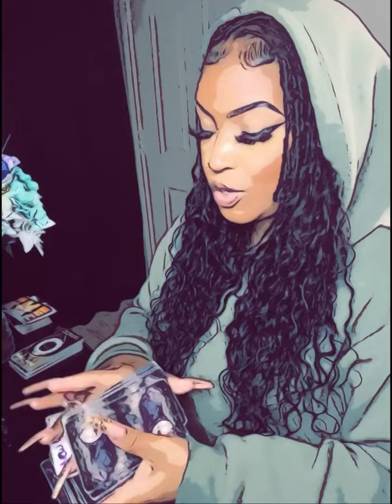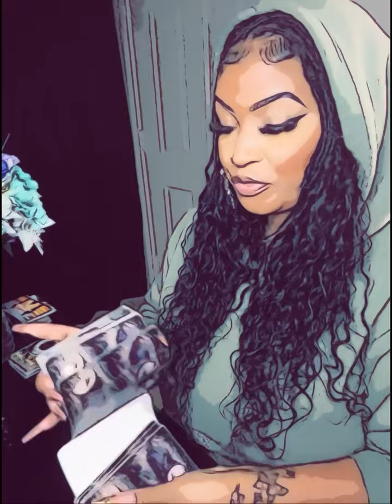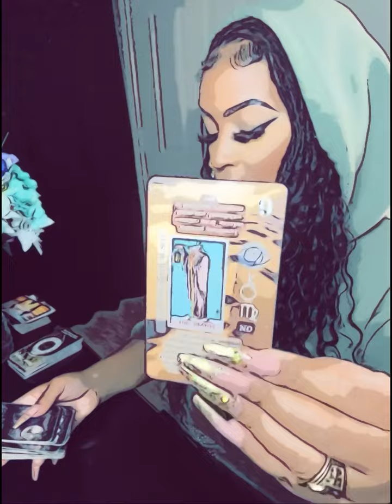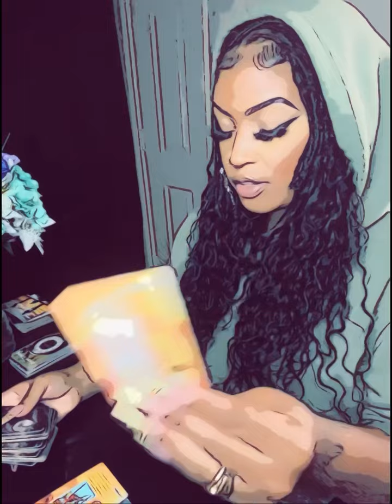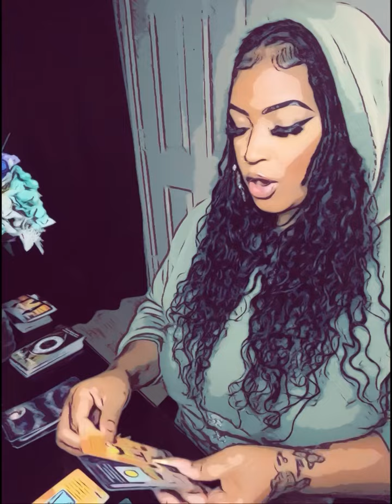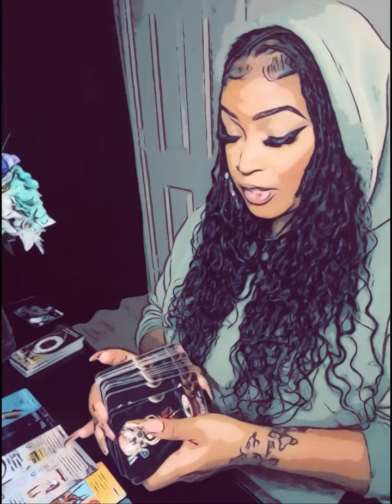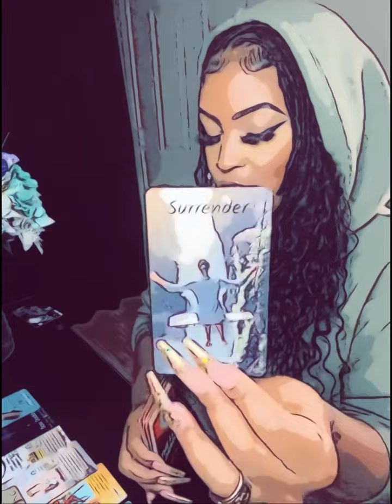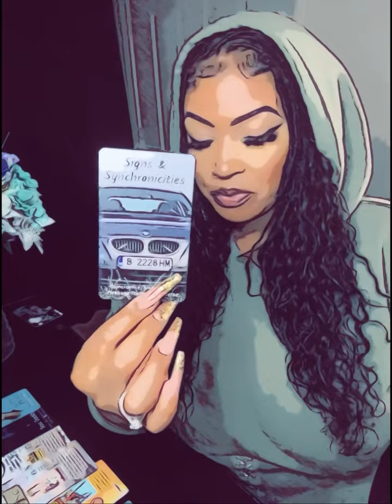ARIES♈️8/18 8/19 U DONT NEED A PACK U RIDE SOLO BIG BOSS SH*T THEY'RE PEONS FOR A REASON 🤷🏽‍♀️🤣😂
Western chart
♈️ Venus
Taurus north node

Vedic
♓️ Venus
Aries ♈️ north node